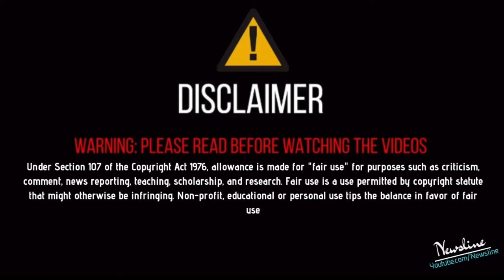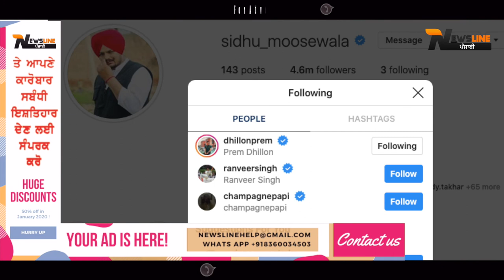Sidhu Moose Wala ਦਾ Prem Dhillon ਨੂੰ ਵੱਡਾ Surprise, ਹਿਲਾ ਦਿੱਤੀ ਸਾਰੀ ਪੰਜਾਬੀ ਇੰਡਰਸਟਰੀ .!!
Newsline Team